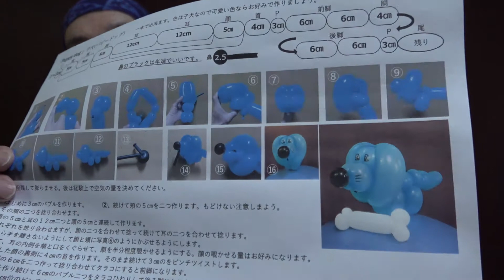038 Puppy dog（子犬）1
一本で出来るワンちゃんですが空気の量が難しいかも。